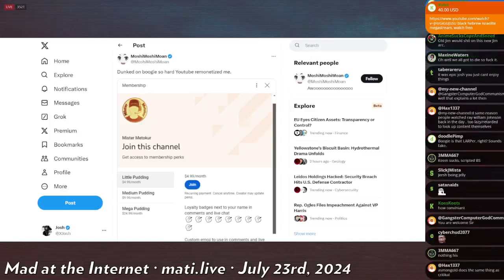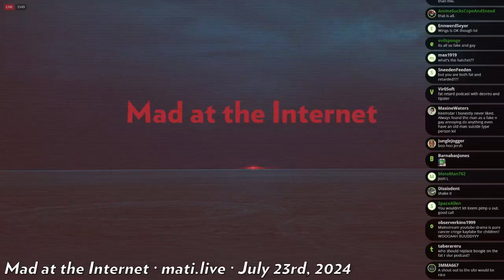Keemstar's lame kayfabe podcast - Mad at the Internet (July 23, 2024)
Josh says all the hubbub around Boogie is fake and gay and expresses anger that Keemstar pretends to not know anything about Kiwi Farms.

Clip taken from:
Told Ya So (July 23rd, 2024) - Mad at the Internet